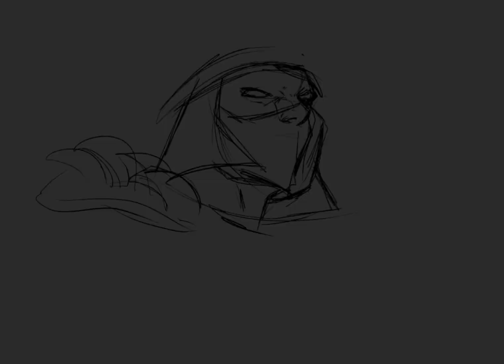Drawing Shredder 1990